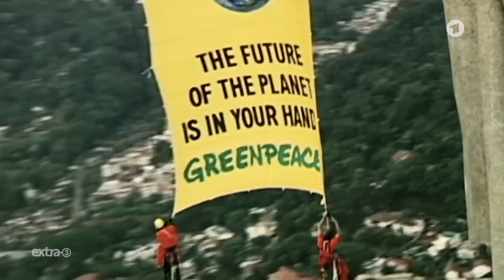Retten Sie Greenpeace! | extra 3 | NDR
Weitere Themen wie die Parteigründung von Sahra Wagenknecht oder die Geschichte von Halloween in der ganzen Folge extra 3. Nur einen Klick entfernt, exklusiv in der ARD Mediathek

Wenn Greenpeace die Umwelt verteidigt, jubeln wir. Doch was, wenn Greenpeace selbst Hilfe braucht? Werden Sie Teil dieser Mission, ohne Ihren eigenen Lebensstil zu ändern. Retten Sie Greenpeace!

Autor*in: Patricia Kümpel